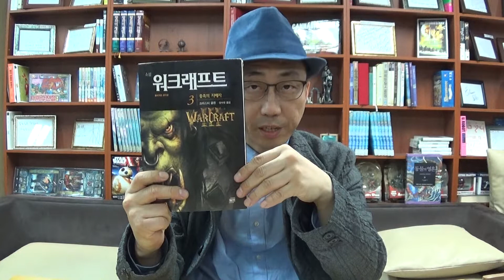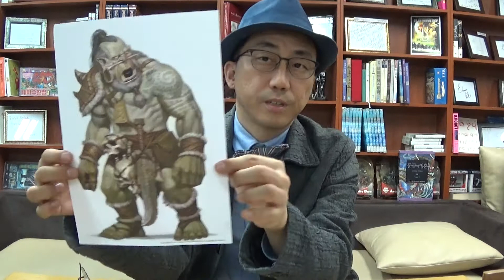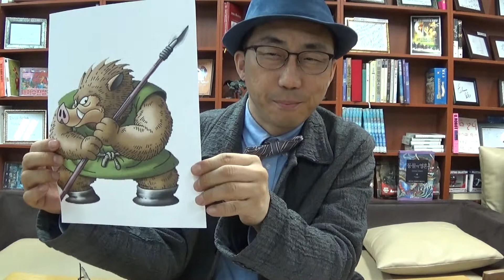내 맘대로 판타지 유니버스 09~세계관의 가장 중요한 약속(부제:나만의 오크는 어떨까요? '워크래프트~종족의 지배자')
매주 1회 판타지 세계 창작을 소개하는 내맘대로 판타지 유니버스.
판타지 세계관을 이야기할 때 흔히 '무엇은 어떻다'라고 이야기하곤 하죠. 판타지의 오랜 역사 속에 '약속'처럼 굳어진 무언가가 존재합니다.
그것을 어떻게 생각하고 활용하면 될까요?